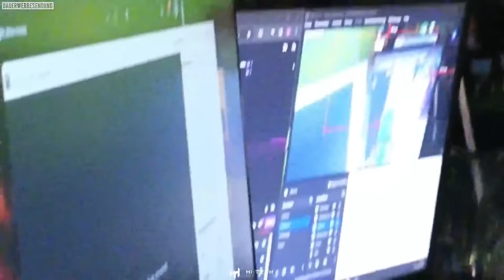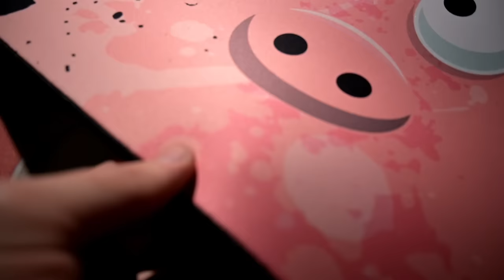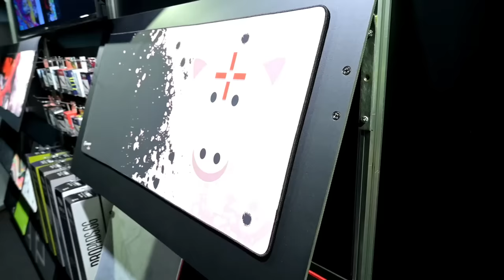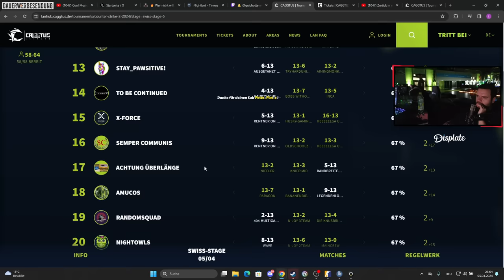WIR HABEN ES ENDLICH GESCHAFFT! 🏆 Caggtus Leipzig 2024 mit TEAM SCHWEINEAIM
● Headset: HOERLUCHS HL5 Gaming Edition -

● Mein Crosshair Code: CSGO-GUrqV-XhCZG-8BZOX-3Oxkx-QomHB